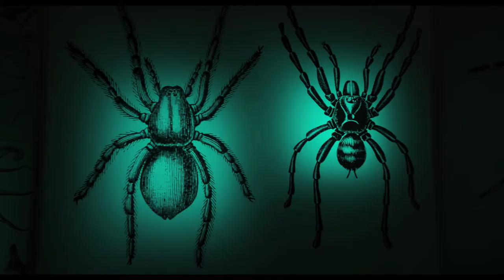Jota Carlosa Saury - Zwiastun (17. Tydzień Kina Hiszpańskiego)